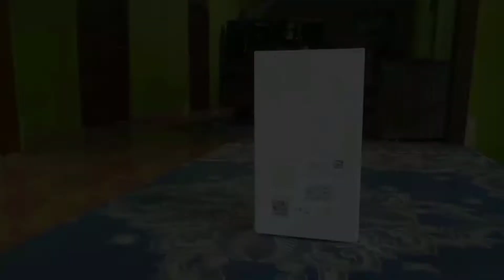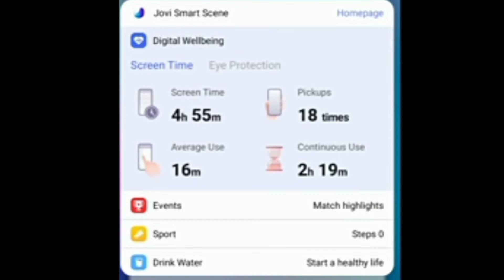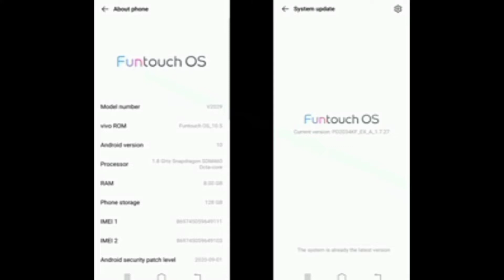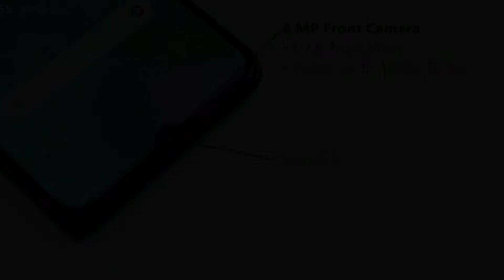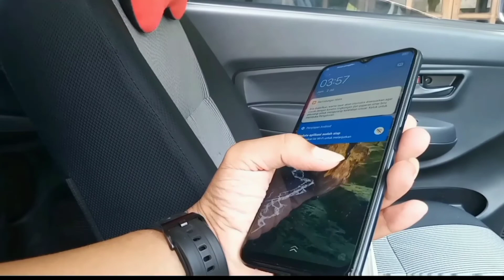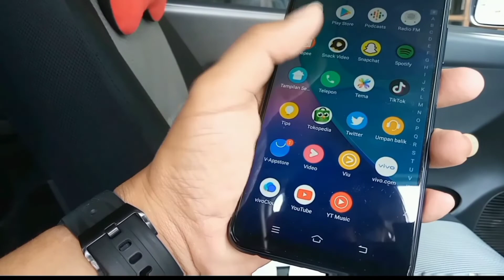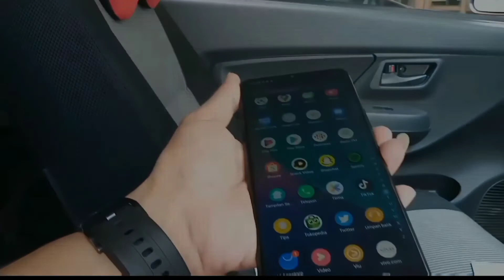REVIEW VIVO Y20S BARENG BOS ESA ZONE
Cerita ini hanya fiktif belaka. Jika ada kesamaan nama tokoh, tempat kejadian/cerita, itu adalah kebetulan semata & tidak ada unsur kesengajaan.